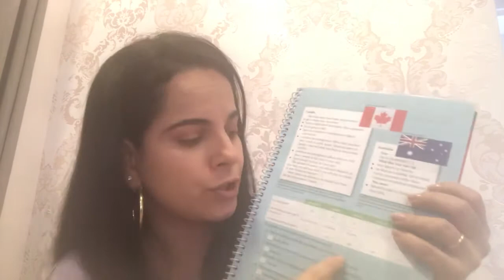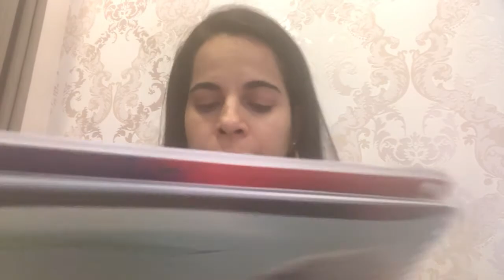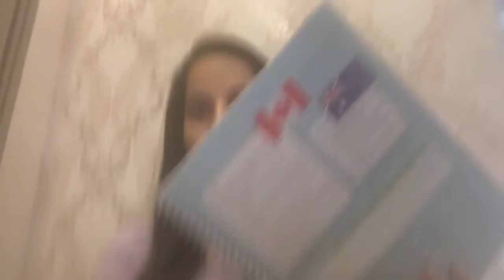Aula 3: 8o ano A/B/C/D Inglês Professora Mirela: Unit 3: Reading Part 2